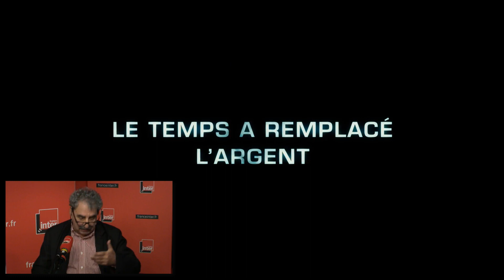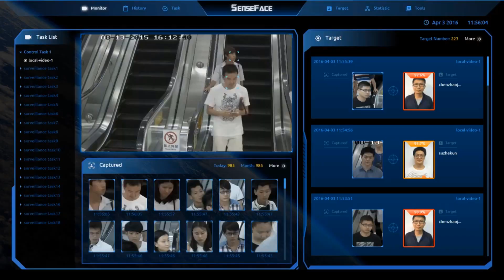[PHILO] Société, immortalité, cause animale - Les nouvelles utopies avec Francis Wolff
Participez à nos Débats/Conférences & Ateliers/Rencontres en suivant notre page Facebook :
Vous pouvez aussi retrouver les vidéos et les ouvrages des intervenants